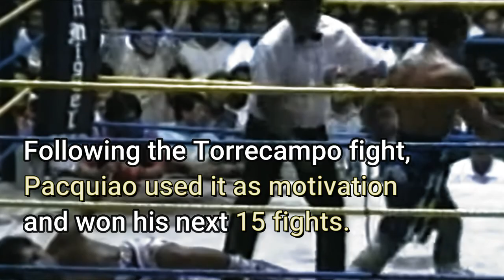Manny Pacquiao First KNOCKOUT defeat | What really Happened